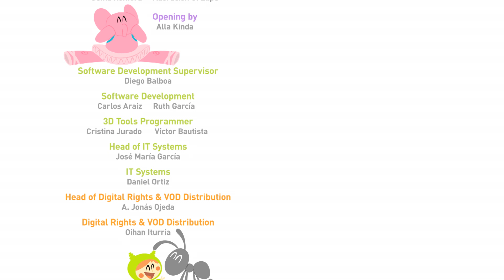NOVOS EPISODIOS - Pocoyo- O carteiro espacial (S04E23)